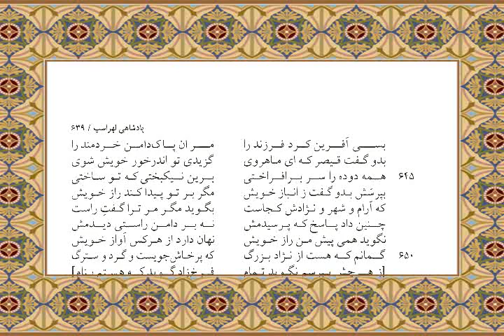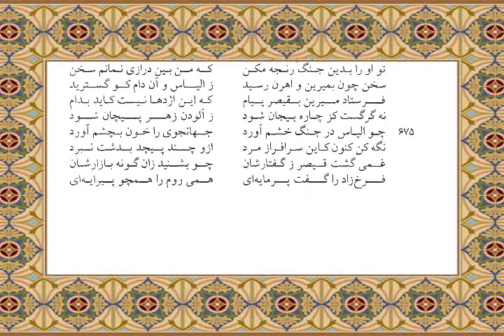Shahnameh page 630 to 639